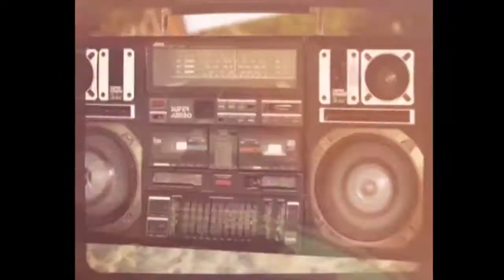28042014 : Angie Miller - [V] Fun Republic ซ่านิยม by New Honda Scoopy i ย้อนหลัง 2/2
รายการ [V] Fun Republic ซ่านิยม by New Honda Scoopy i ย้อนหลัง ออกอากาศเมื่อวันที่ 28 เมษายน 2557 - Angie Miller

ติดตามชมรายการ [V] Fun Republic ซ่านิยม by New Honda Scoopy i ได้ทุกวันจันทร์ พุธ ศุกร์ เวลา 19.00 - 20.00 น. รีรันทุกวันอังคาร พฤหัสฯ เสาร์ เวลา 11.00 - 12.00 น. Channel [V] Thailand กล่อง GMMz ช่อง 392 กล่อง CTH ช่อง 125 หรือรับชมออนไลน์ผ่านเว็บไซต์ได้ที่